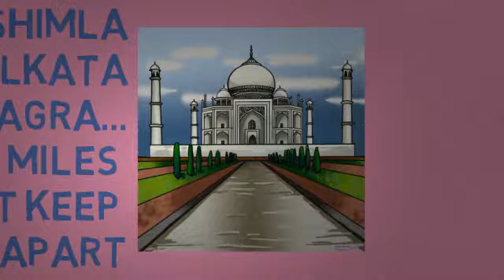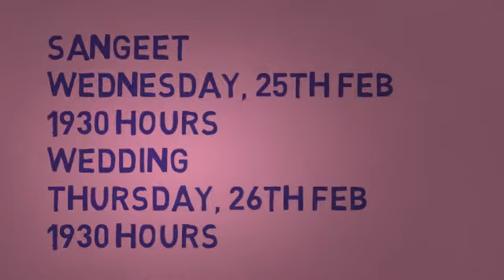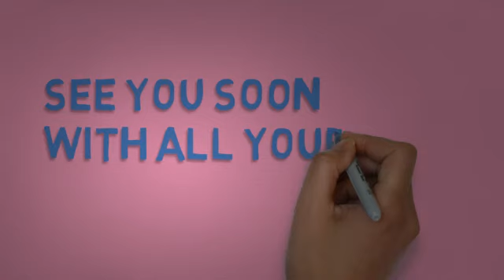Wedding video invite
Here's an interesting way for you to invite guests for your special day! A video scribe to be shared on What's App, You Tube, Facebook... Enjoy!